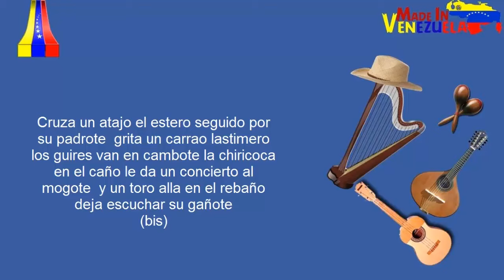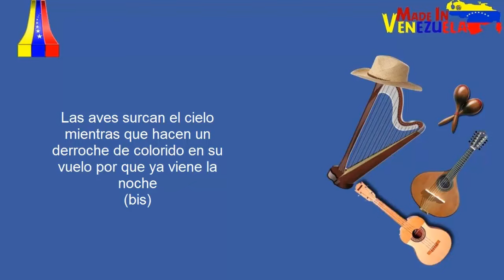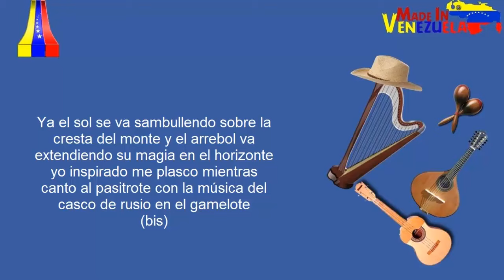Atardecer Llanero - Jorge Guerrero (Letra)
🎯Desde Araure, Edo. Portuguesa.

Letra: Atardecer Llanero
Cantante: Jorge Guerrero